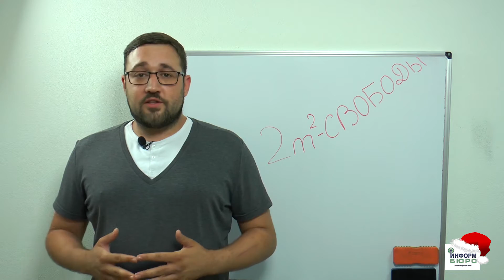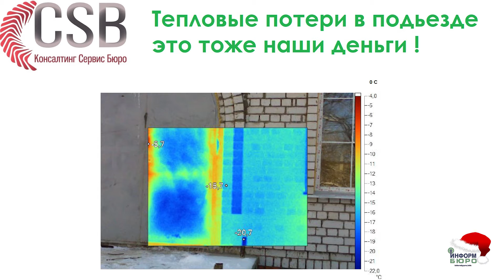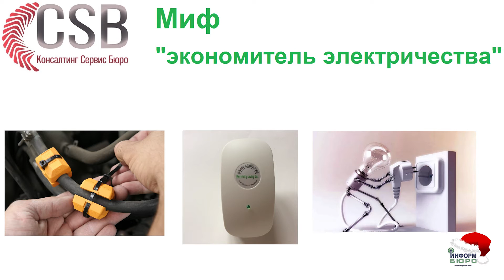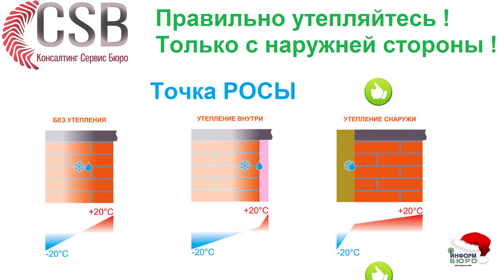"2м² свободы" с Сергеем Ряполовым